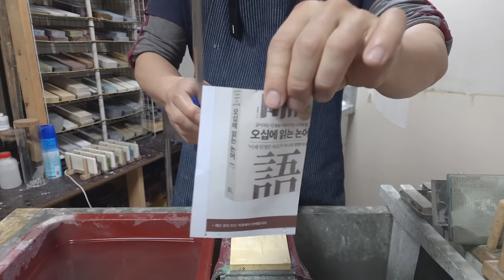인생 역전을 가져다줄 처음보는 칼가는 법 영상. 사시미 칼 단순하지만 중요하다.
일식 외날 사시미칼 칼가는 법 영상입니다. 이 영상은 초급 연마 이상 가능하신 분들을 위해 준비한 영상으로 기본적인 부분 보다는 좀 더 높은 날 연마를 위한 필요한 요소들 다뤘어요. 초급 이상 외날칼 연마하시면서 어려워하셨다면 분명 이 영상에서 간단하지만 중요한 핵심 포인트를 얻어가실 수 있을거라 믿습니다.

- 음원 -
fortitude by lance-conrad Artlist
made-of-steel by john-coggins Artlist